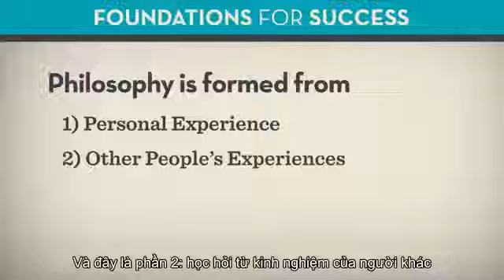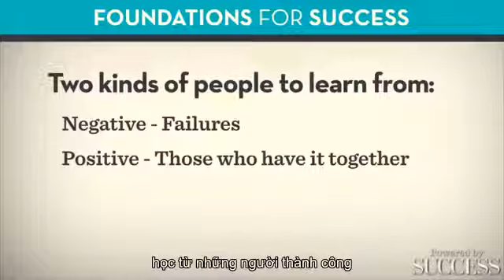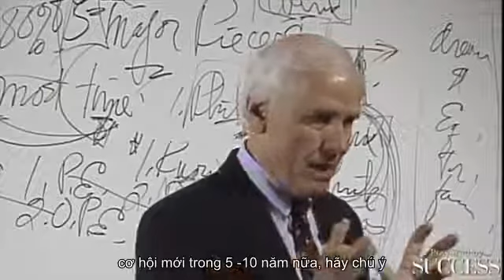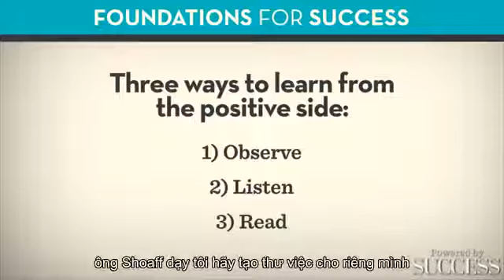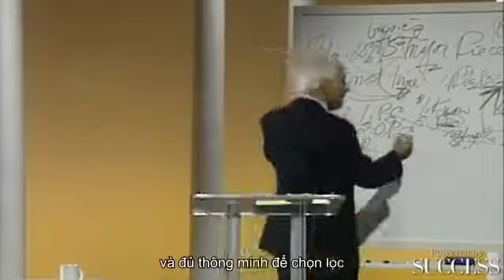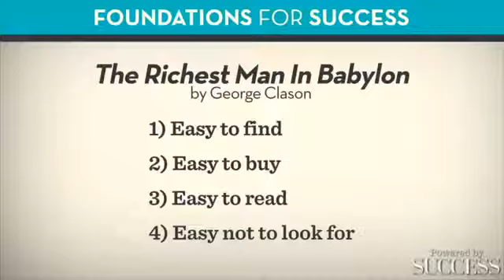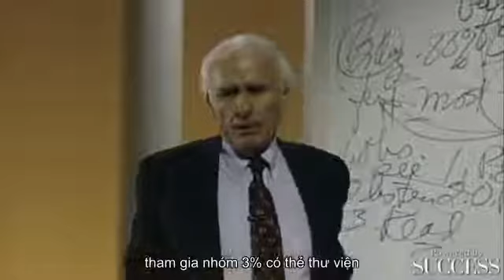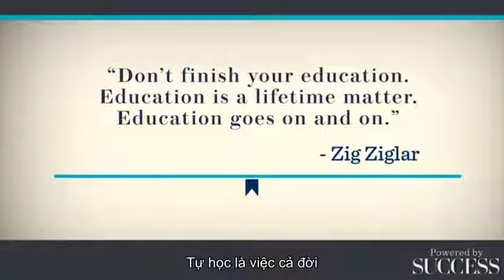2.4 Tinh chỉnh Jim Rohn | Thai Huyen Official